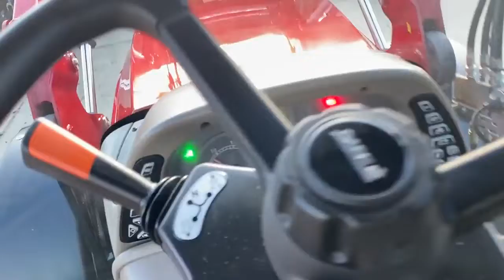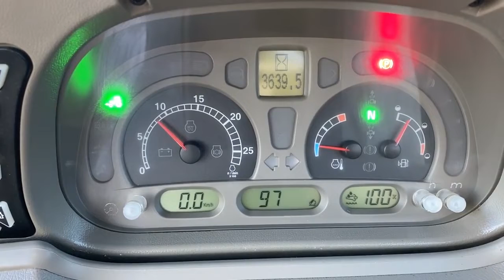2020 CASE IH MAXXUM 115 For Sale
Case Maxxum 115, 2020, 115BHP, 3639 Hours, 16x16 Gearbox, Front and Cab Suspension, Case LRZ120 Loader, 3 Manual Spools, 3 Speed PTO, Hydraulic Brake feed, LED Light Kit, Air-conditioning, Rear Tyres are 540/65/38 at 80%, Front tyres 440/65/38 at 70% £POA